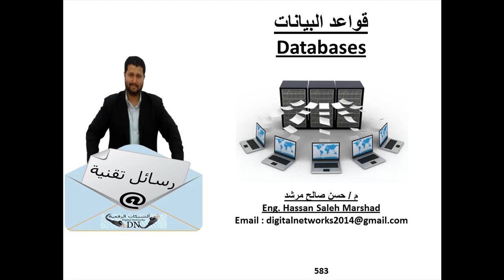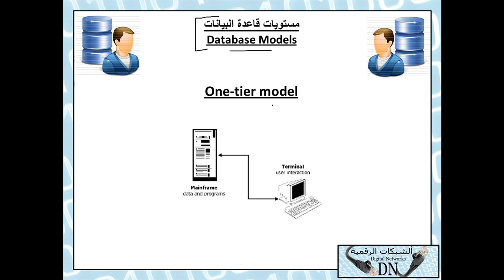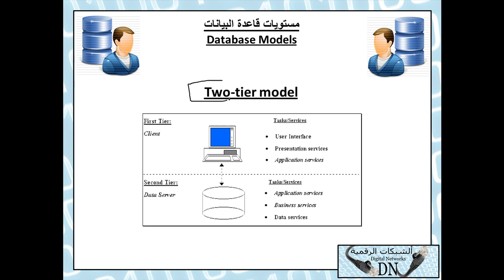رسالة تقنية 583 : قواعد البيانات Databases